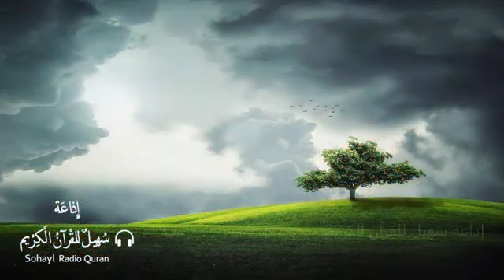Surah Yaseen - Yaseer Alzailaie - سورة يس - ياسر الزيلعي { Quran Kareem قرآن كريم }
Read The Qur’an likes studying about Islam. Looking for about any problem solves in our life. But not least people love to listen if someone reads The Qur’an. Many people feel getting tremble of their soul when listening The Qur’an.

If reading The Qur’an involves the eyes, brain, mouth and ears also the heart, then listening to the recitation of The Qur’an does not need to involve the eyes and a little involving the mouth. Just need to optimize ear, brain and heart.

In surah Al-A’raf [7] verses 204, Allah Subhanahu wa ta’ala, says :

“And when it is recited by The Qur’an, hear it carefully, and watch it quietly for your mercy”.

In this verse, Allah Subhanahu wa ta’ala again shows His mercy. Only by listening to The Qur’an, then we will get Allah Subhanahu wa ta’ala’s mercy. A huge reward.

In the hadith narrated by Imam Ahmad, The Messenger of Allah said,

“whoever hears a verse of The Qur’an, will be recorded for him a virtue that will multiply. And whoever reads it, then for him the light on the Day of Judgement”.

One verse of The Qur’an being heard, will be given a double favor. Compare with the kindness we will get when listening to a pop song, for example? Which one do we prefer ? songs pop or murottal Al-Qur’an ?